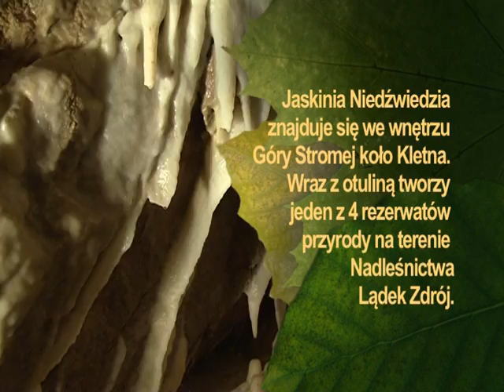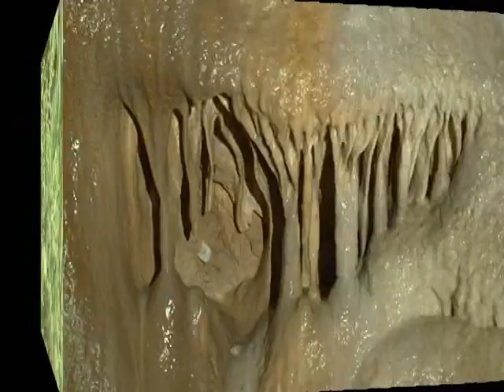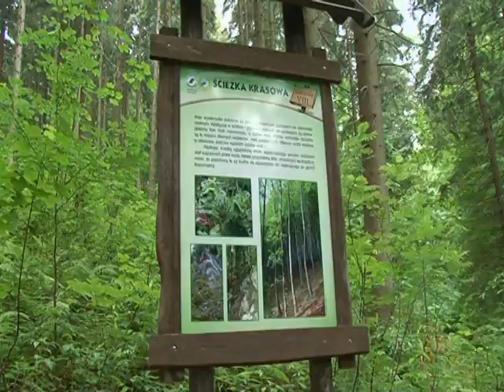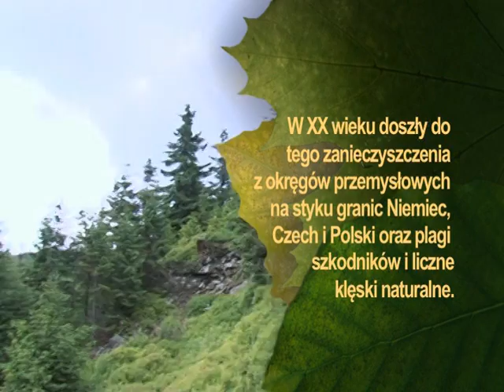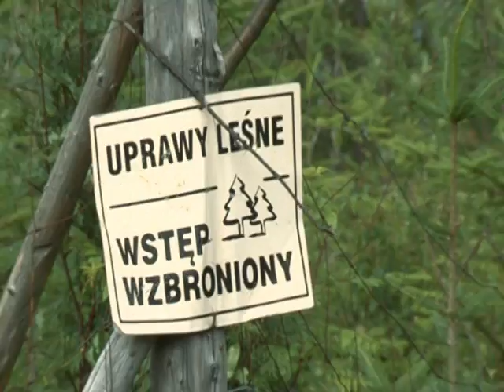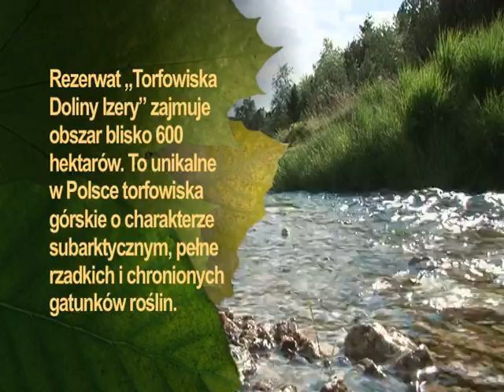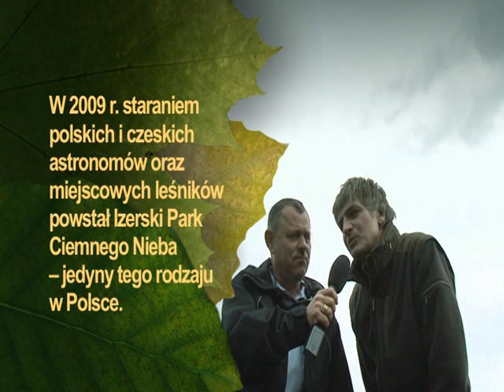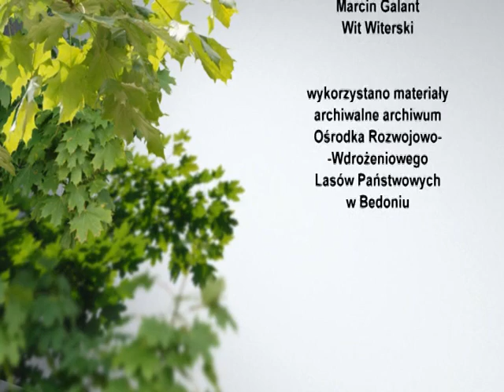„Bliżej lasu" odc. 5 (2011)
Cykliczny program nadawany w 2011 r. w TVP2, zrealizowany we współpracy z Lasami Państwowymi. Każdy z 15-minutowych odcinków poprowadził Tadeusz Chudecki, znany aktor filmowy i teatralny, a także podróżnik-pasjonat. Cykl miał na celu upowszechnianie informacji o Lasach Państwowych i ich działalności, wiedzy o lesie, a także promowanie leśnej turystyki i rekreacji.